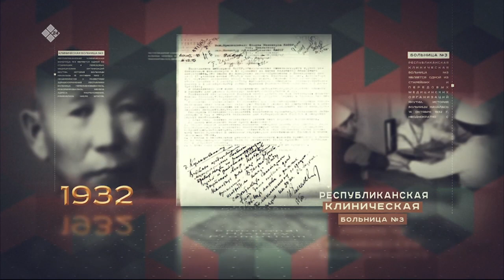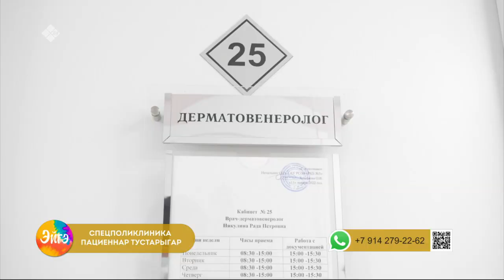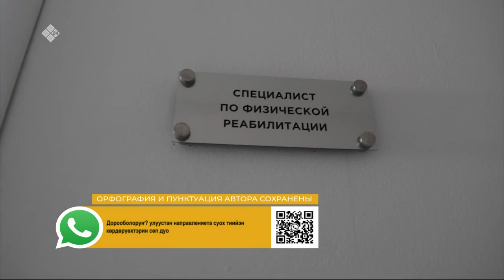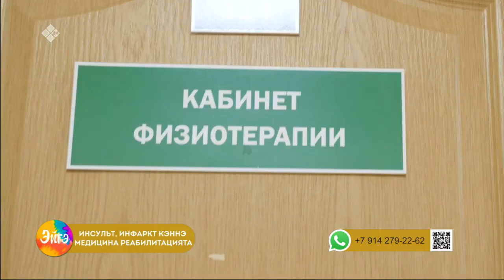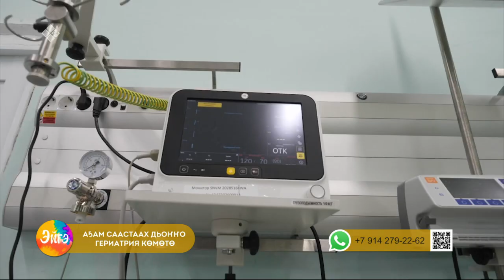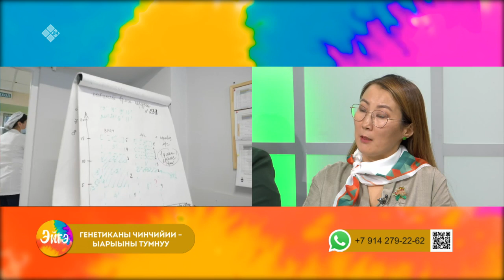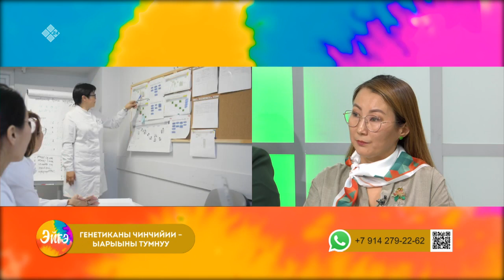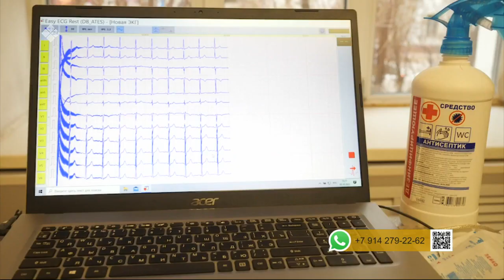«Эйгэ» биэриигэ: Реабилитация көрүңнэрэ (02.11.22)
Реабилитация көрүңнэрэ: анал байыаннай дьайыы кыттыылаахтарыгар уонна а5ам саастаах дьоңңо. Өрөспүүбүлүкэтээ5и 3дээх клиническай балыыһа 90 сылыгар хайысхаларынан быраастар сүбэлэрэ.